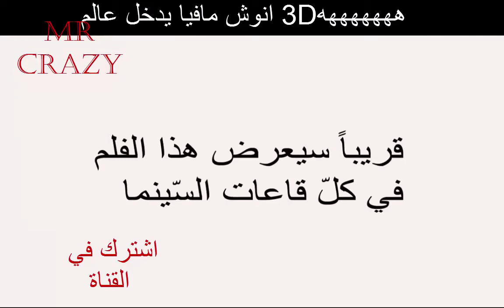انوش مافيا الامريكي 2017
انوش مافيا في لعبة كنترا ستريك 2017 على قناة النهار (الحمار) anouch mafia hhh

Rencontres: قناة النهار, مذيعة تضحك, anouch madia, saadani, انوش مافيا, جزائرية, مذيعة, ennahar, dahk, algerie.politque, bouteflika, tahar missoum, sellal, الجزائر, السياسة في الجزائر, سلال, طاهر ميسوم, بوتفليقة, شاهد ماذا وقع مع مغني الراب أنوش مافيا بعد غنائه على المباشر, مغني الراب أنوش مافيا, مغني الراب أنوش مافيا بعد غنائه على المباشر, algeria